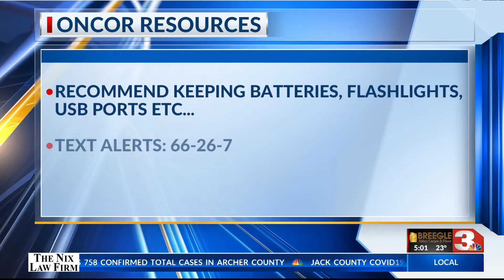Oncor prepares for possible power outages during winter weather